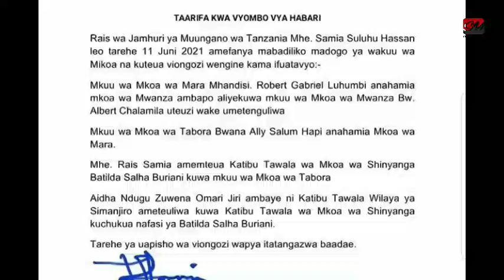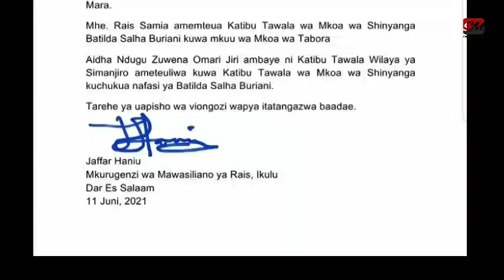Kisa Mabango Ya Matusi, Rais Samia Amtumbua RC Albert Chalamila